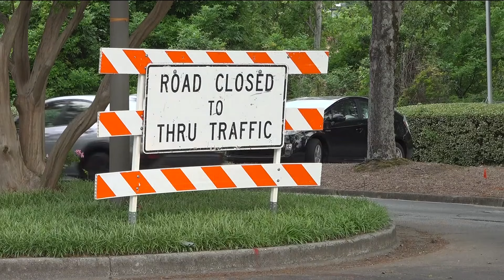Drivers using narrow private road to detour around bridge work on North Druid Hills Road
West Druid Hills Drive was not built to handle heavy congestion

11Alive is Where Atlanta Speaks. We believe that news shouldn’t be a one-way conversation, but a dialogue with you. Join in, share your thoughts and connect with new perspectives.